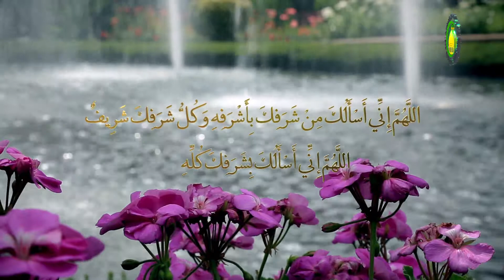89. ငွားရမ္းျခင္းႏွင့္၎၏အမိန္႔ဥပေဒသမ်ား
ငွားရမ္းျခင္းဆိုသည္မွာ မိမိပိုင္ပစၥည္းမွ အက်ိဳးခံစားခြင့္မ်ားကို တစ္ပါးသူအား ခံစားေနစၿပီး၊ ထိုခံစားေစမႈအတြက္ ၎ထံမွ အခေၾကးေငြရယူျခင္းျဖစ္သည္။ ငွားရမ္းမည့္ပစၥည္းမွာ သတ္သတ္မွတ္မွတ္ရွိရျခင္း၊ ငွားရမ္းသူမွ မိမိငွားမည့္ပစၥည္းအား ၾကည့္႐ႈစစ္ေဆးျခင္းႏွင့္ ငွားေသာပစၥည္းမွာ အသံုးျပဳ၊အက်ိဳးခံစားၿပီးေနာက္လညး္ က်န္ရွိေနရမည္တို႔မွာ ငွားရမ္းျခင္းႏွင့္သက္ဆိုင္သည့္ပညတ္ခ်က္မ်ား ျဖစ္သည္။ ထို႔ျပင္ ဤအစီအစဥ္၌ ငွားရမ္းျခင္းႏွင့္သက္ဆိုင္သည့္အမိန္႔ ဥပေဒသမ်ား၊ အခ်ိဳ႕ေသာအေမးအေျဖမ်ားကိုလည္း တင္ဆက္ထားသည္။